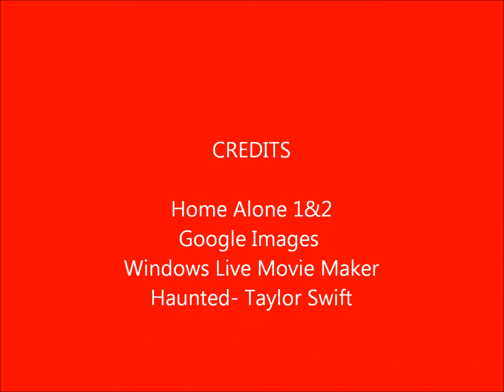Home Alone: Top 10 Screams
The funniest 10 screams from Home Alone 1 & 2!